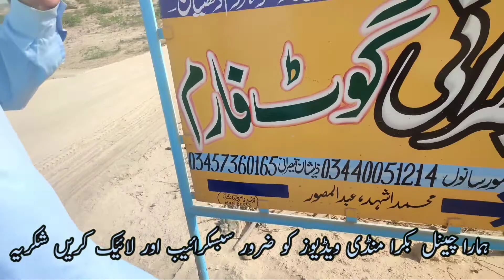Goat Farming | Modern Goat farming | How to earn crores from modern farming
Wellcome My Channel  Bakra Mandi  Video .
Today I will tell you about farming and also see good animals.In this video we will also show you how to make animals.In this video we will also tell you about the characteristics of animals.In this video we will also show you how to firm.In this video we will see you beautiful animals and you will love them too.If anyone wants to start a firm, we need to take a look at our forms.We will give you good advice.This is very beneficial.Not everyone knows many things about firms.Therefore, before reducing anyone, one should definitely give some advice on reducing it.It has taken us a long time to get here.Today we are getting a lot from these animals and giving advice to others.Most of the people in the janwaron have their losses, but they are not aware of the fact that they have a problem with janwaron, but they are aware of the damage they are doing.Inshallah, we will not allow you to be harmed in any way. Believe in us.We will look at their entire system.We have bad goats, they show you too.So let us show you our goat farm.How do you like our goat farm?Nice to meet you.Now let us meet again in the next video.all goats market video . Goat Farming. Modern Goat farming.How to earn crores from modern farming.